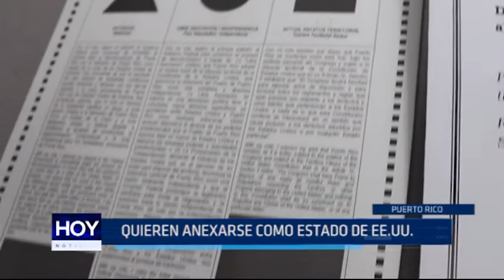Puerto Rico quiere anexarse como estado de EE.UU.